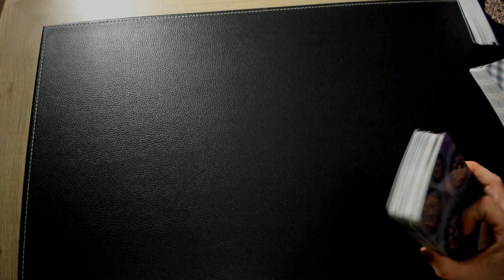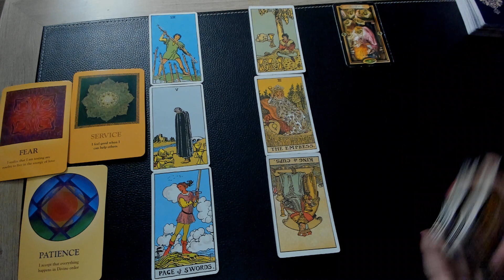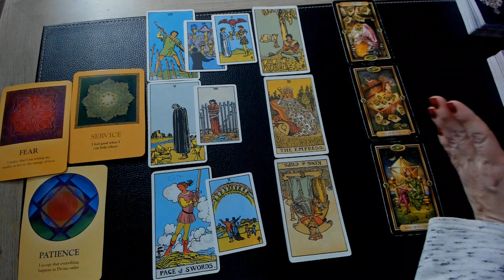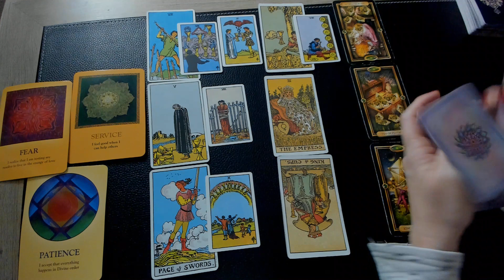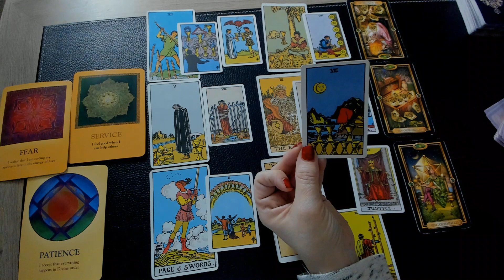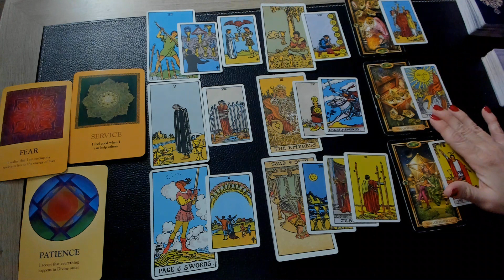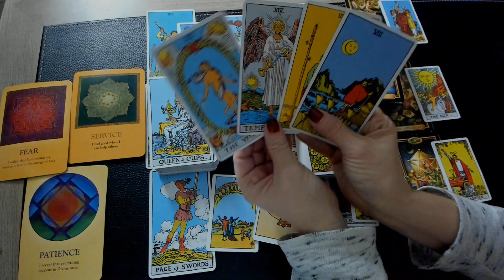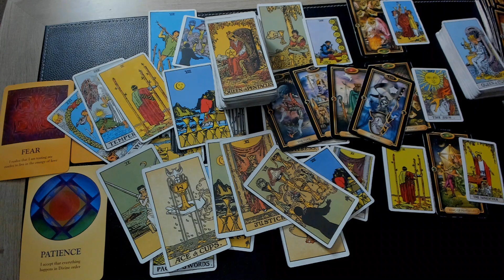PISCES 2023 JANUARY- WHENEVER YOU'RE READY, CAN WE SURRENDER? "9 MAJOR ARCANAS!"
Welcome to Standing in your Power! Thank you for visiting as I am so grateful that you did. The channel will provide you with tarot, crystal, and ribbon readings. It will also include astrology information. I will soon be offering readings. The information will be provided in the near future. I will not contact you or ask for money. Please be aware of scammers. All videos are general readings, not one-to-one readings. Viewers are solely responsible for how messages are interpreted and company takes no responsibility for their own life actions.